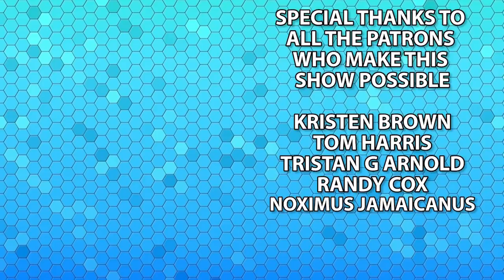The Wendigo - Monster of the Week - Dungeons & Dragons [D&D]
This week, we take a look at the legendary Wendigo.